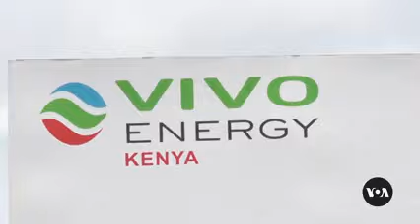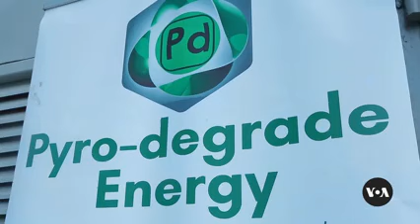Kenya's national airline produces diesel fuel from plastic waste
Kenya's national airline is producing diesel fuel made from plastic waste. Authorities say the goal is to provide cheaper fuel and to reduce plastic waste pollution. Victoria Amunga reports from Nairobi. Camera: Jimmy Makhulo.

The VOA Zimbabwe YouTube Channel streams every day at 2 pm (EST), Livetalk Talk Show, featuring current affairs, women’s issues, and youth programs. Listen to our VOA Zimbabwe news podcasts every day between 1 pm and 2:30 pm (EST).